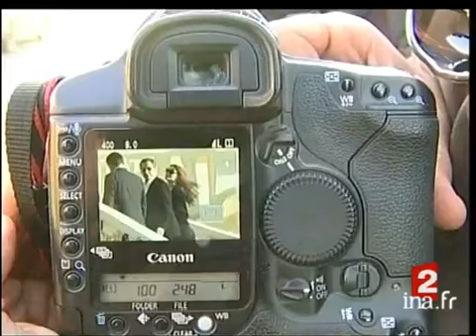[Les vacances présidentielles à Louxor]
25 decembre 2007
Reportage. Le Président Nicolas SARKOZY et la chanteuse Carla BRUNI se sont affichés ensemble à Louxor (Egypte). Ils ont ensuite effectué une promenade le long du Nil, suivis par des photographes et des badauds. Commentaire sur des images factuelles, alternant avec les interviews de paparazzi et de touristes. Images d'archive INA